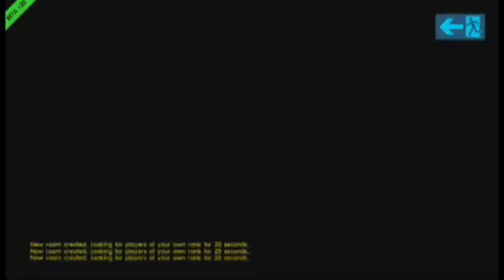GGG| SpeedRunners (Part 3/3)